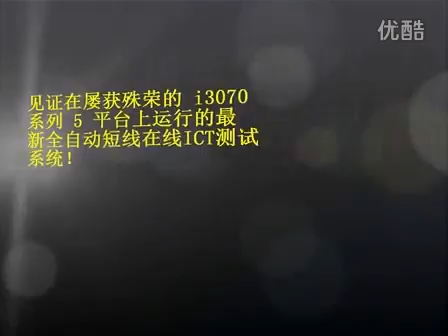全自动化在线ICT 与功能测试系统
For more information on the Keysight Board Test Systems and its features, go

Keysight's latest fully automated i3070 Series 5i inline in-circuit tester is built upon the award-winning i3070 platform, with short-wire fixturing for ideal transportability, repeatability and stability.For more information on the Keysight i3070 in-circuit Test System and its features, go

Keysight's latest fully automated i3070 Series 5i inline in-circuit tester is built upon the award-winning i3070 platform, with short-wire fixturing for ideal transportability, repeatability and stability. With this system, you can automate your in-circuit test line with a smaller footprint than the i3070 standard system. Now you can save cost, reduce faults, with the same stability, repeatability and transportability that you are so familiar with.